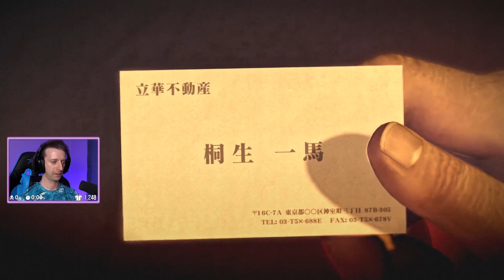Twitch Archive │ Yakuza 0 Part 7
Chapter 13 starts on this one!

My first ever Yakuza game! Heard this was a good one and I've always been intrigued by the series!

Want to send some fan mail? My personal mailing address is:
1567 Highlands Dr NE 110 # 341, Issaquah WA 98029